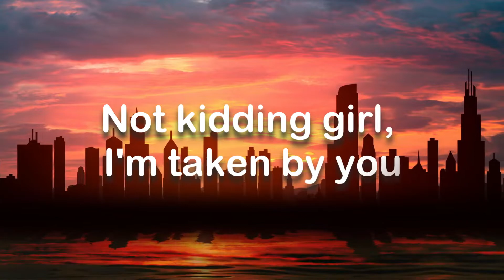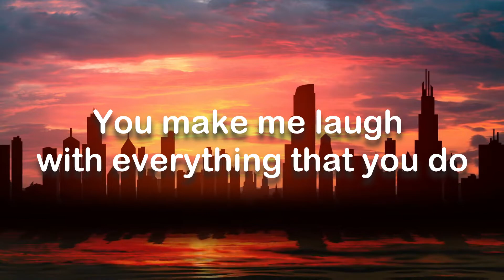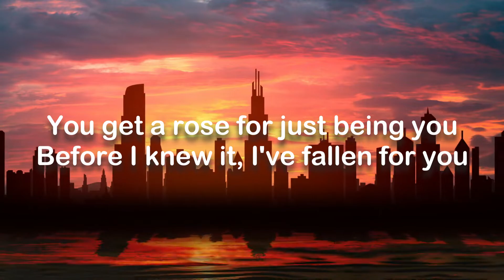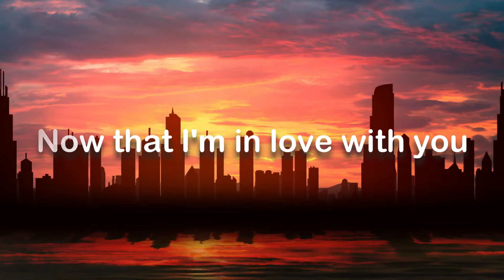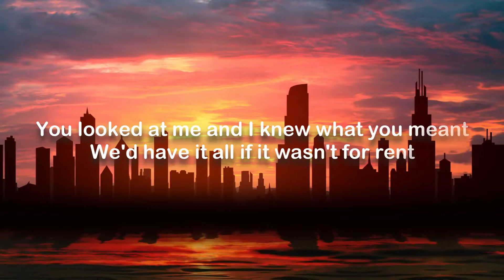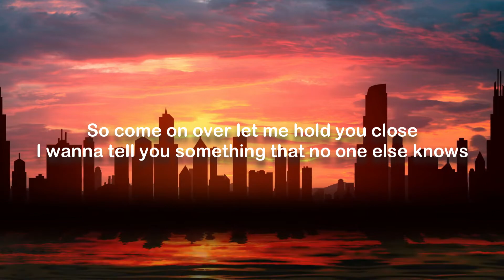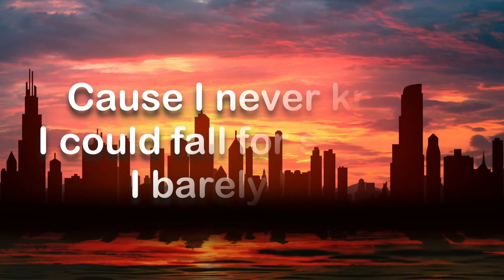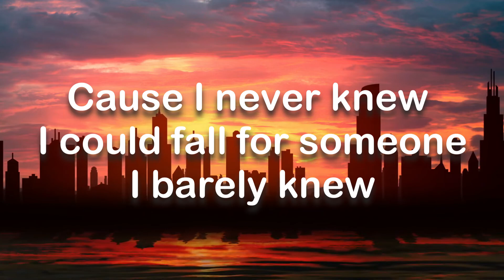JOSH HOLMES - Falling For You (Lyrics)